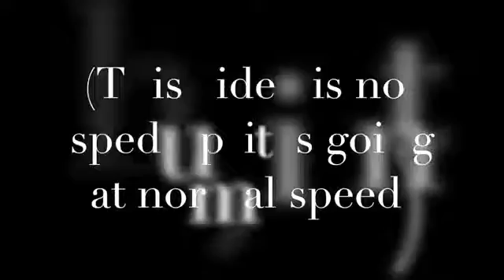i get on leaderboards in under 3 mins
Everybody thank you for subscribing and sorry for the delay on the channel to make up I will be working hard on making the stunt montage and making a best hvk 30 class setup on call of duty black ops 3.